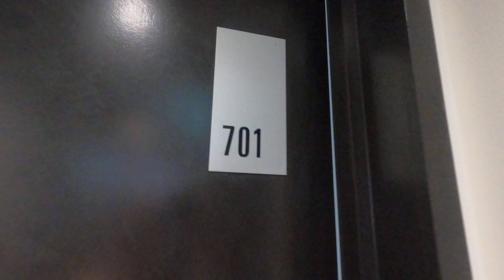701/9 Earl Street, CARLTON – Apartment tour by Student Housing Australia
Building walkthrough for 9 Earl Street, CARLTON Student Accommodation with Student Housing Australia.

Great Student Accommodation with The University of Melbourne and RMIT on the doorstep. Melbourne CBD only a short walk. A range of Studio apartments that include, kitchenette, living/bedroom space and study desk, private bathroom. This purpose-built student accommodation is ideally located in Carlton; within walking distance of Melbourne University, RMIT and the City Centre. Parks, Melbourne City Baths, Queen Victoria Market and Lygon Street restaurants only minutes away, either walking or via tram at door. Few styles of apartments to choose from. Rooftop terrace. Gas & Water included in the rental. Electricity is paid by the tenant, we will assist you to get this connected prior to moving in.